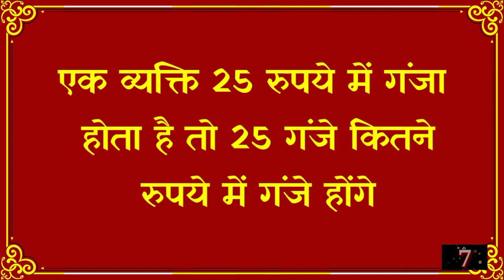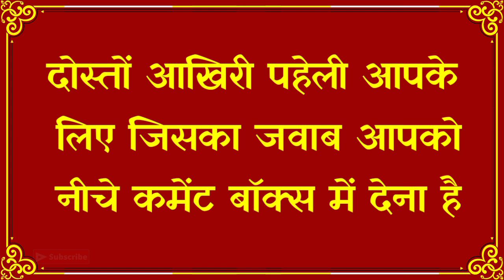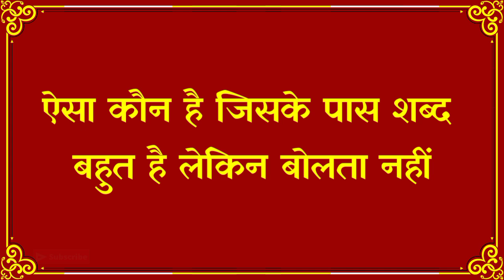आपका दिलखुश कर देगी ये पहेलियाँ|Interesting Funny Paheliyan With Answer|Dk717|Hindi Paheliyan